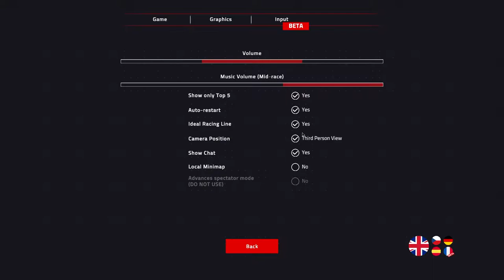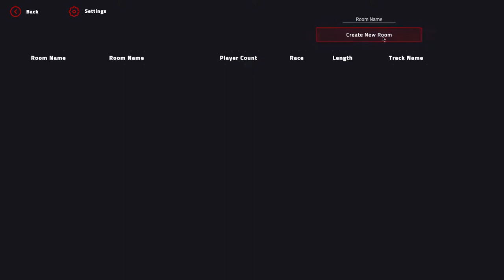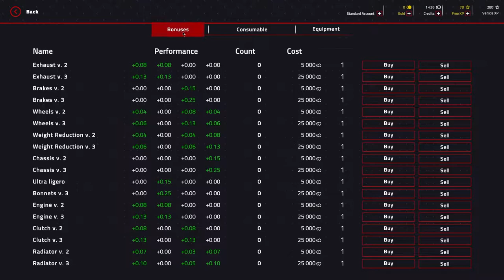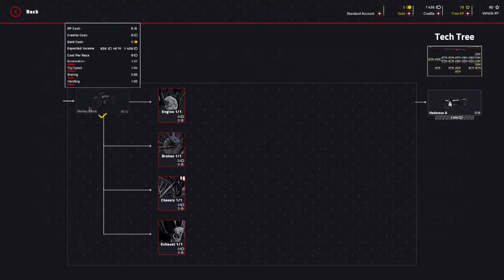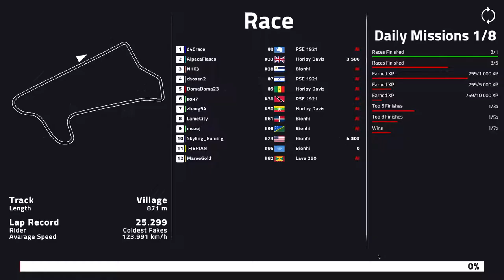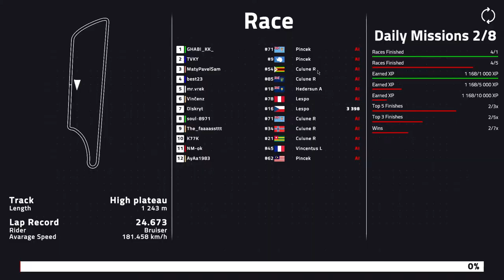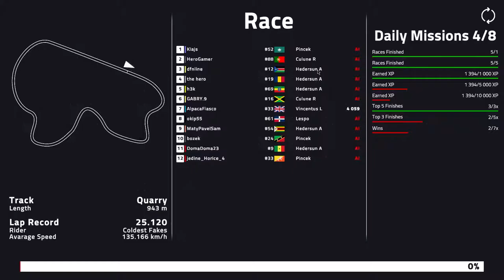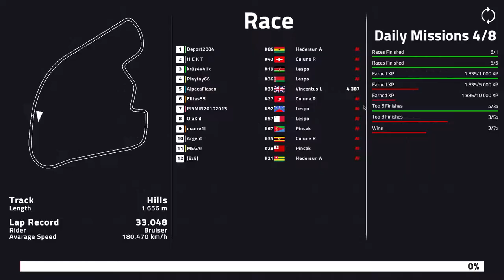Engine Evolution 2022 Demo - Steam Next Fest (June 2022) - No Commentary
Engine Evolution 2022 demo available during Steam's Next Fest (June 2022).

"PvP racing action is back - with more and better content, and with formulas! Enjoy multiplayer racing action more intense than ever before!"

Title: Engine Evolution 2022
Developer: Petr Šimůnek
Publisher:  Petr Šimůnek
Release Date: Q3 2022
Platform: Microsoft Windows

System Requirements (Steam):
Minimum:
OS: Windows 10/11 64 bit
Processor: 2,2+ GH Intel or AMD
Memory: 2 GB RAM
Graphics: NVIDIA GeForce GTX 660+
DirectX: Version 11
Network: Broadband Internet connection
Storage: 3 GB available space
Additional Notes: SSD disk is recommended, GPU compute shader capability required

My system:
OS: Microsoft Windows 10
CPU: AMD Ryzen 9 5900X
GPU: Nvidia 1660 Ti
RAM: 3600MHz 32GB
SSD: WD Black 1TB SN850